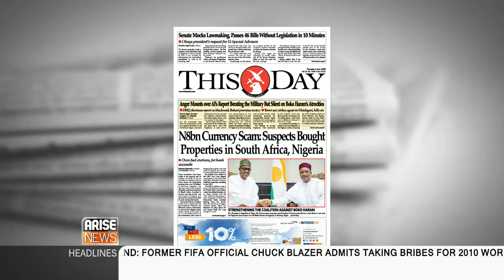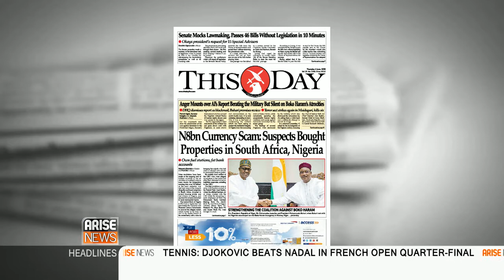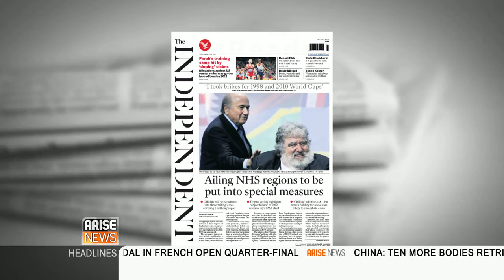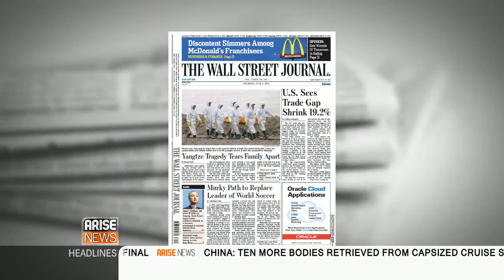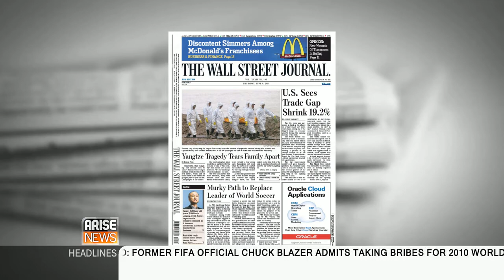Thamsanqa Zhou on This Day Live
Zimbabwean journalist Thamsanqa Zhou runs through the headlines of the day with Juliette Foster. Arise News, 4 June 2015.